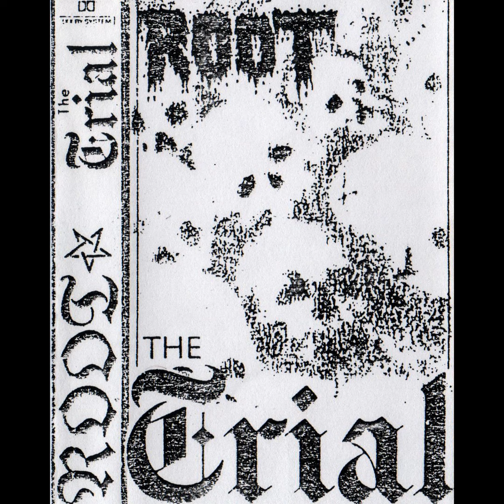Root - Procitnutí I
Album: The Trial (demo, 1989)